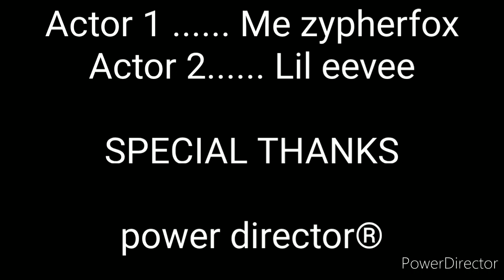Minecraft: dinosaur survival with baby Eevee: live stream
survival on a dinosaur island with baby Eevee. I was live streaming on omlate arcade.
here is are first attempt to see how long we can last on a dinosaur infested world. it seems like a fun idea.

here's the mod pack we playing in. it's available on in the market place.